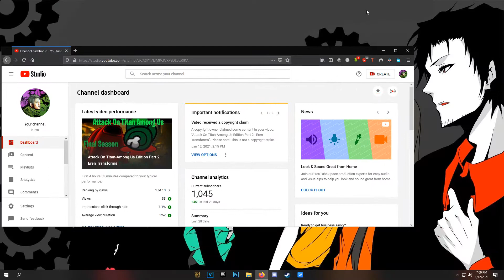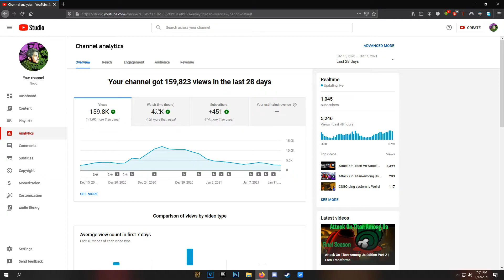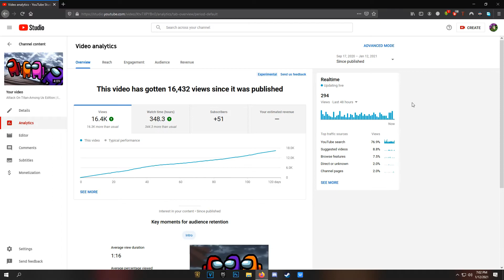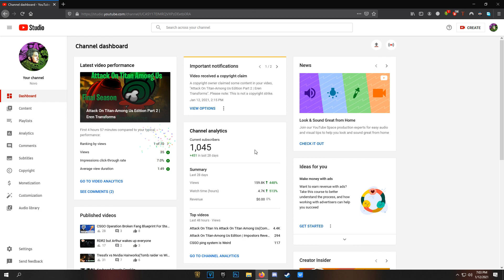Thank You For 1000